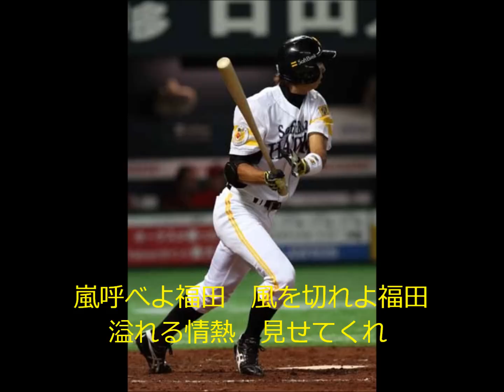‹応援歌›福岡ソフトバンク福田秀平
ハモリは勝手にアレンジしてます。Twitterは @bayfield100